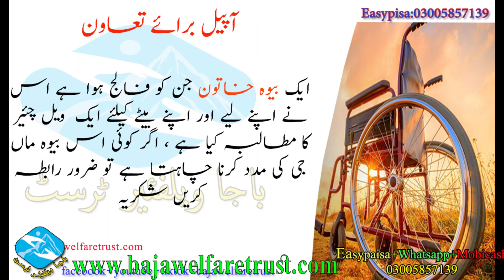wheel chair Given to Altan by Baja welfare trust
کچھ دن پہلے جو اپیل کیا تھا التان بیٹے کے حوالے ویل چئیر کردیا ،اس گھر میں تین معذور مریض ہے اس سے پہلے بھی ان کیلئے ایک ویل چئیر ہم نے دیا تھا ۔ جن بھائی نے اس کار خیر میں تعاون کیا اللہ تعالی ان کو اس کا جزائے خیر دے آمین ۔